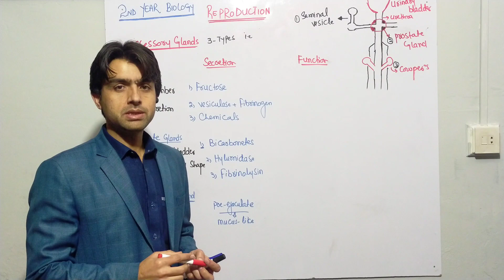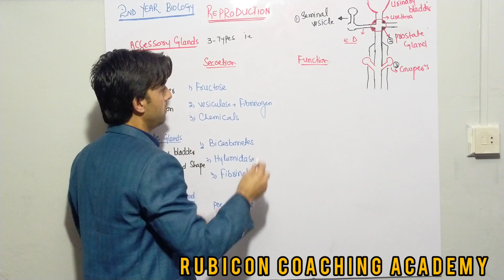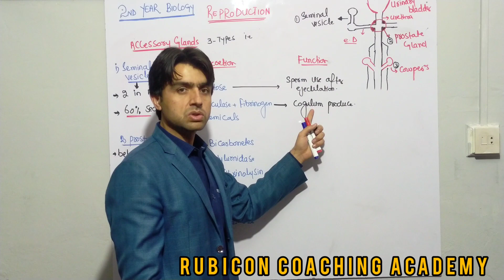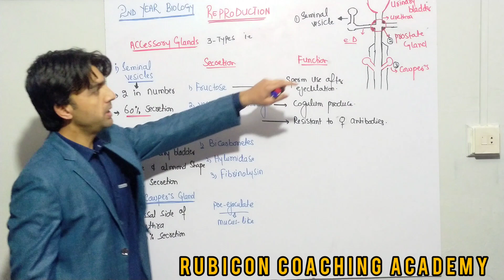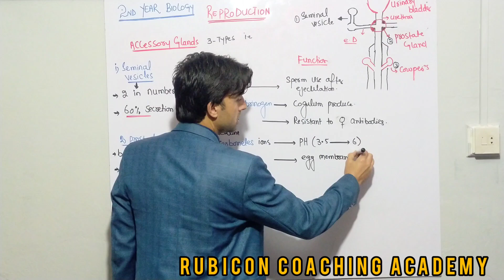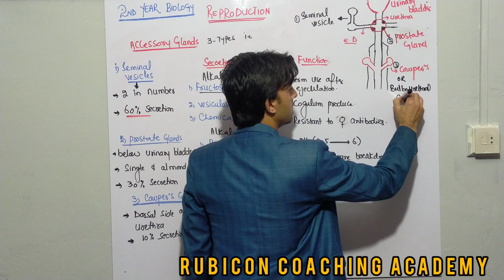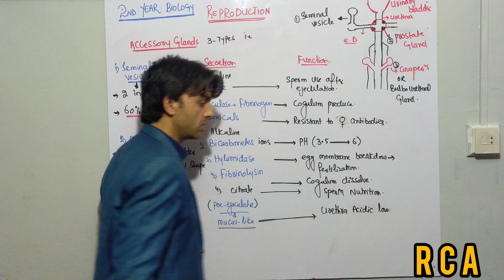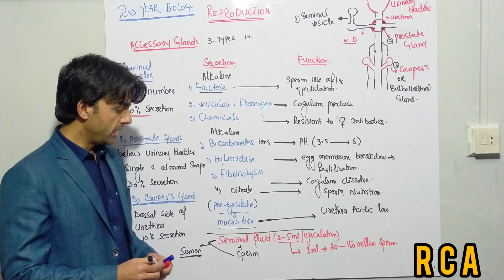Accessory Glands of male reproductive system.....